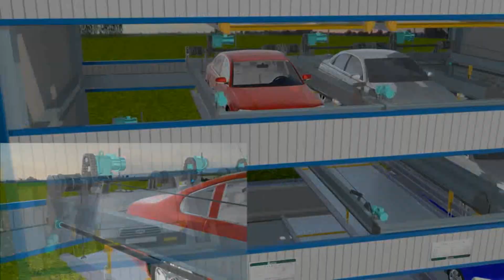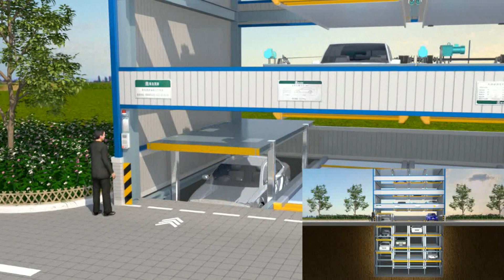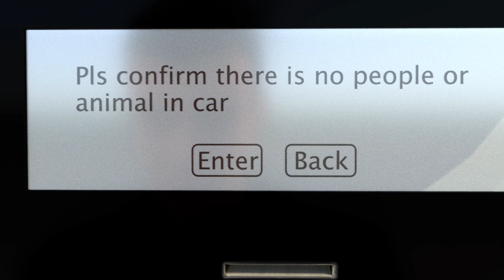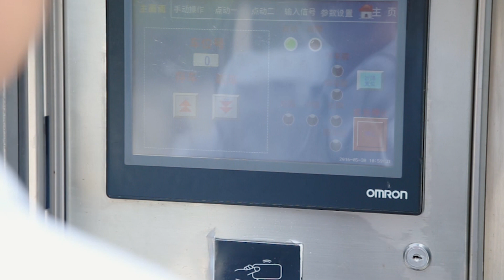Първата паркинг кула в Пловдив